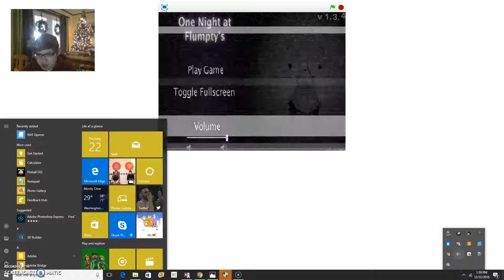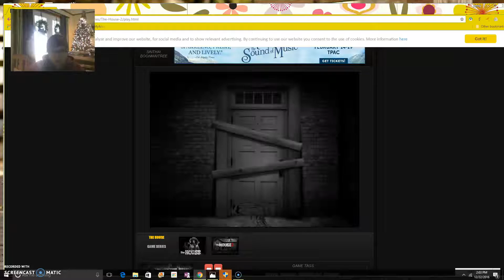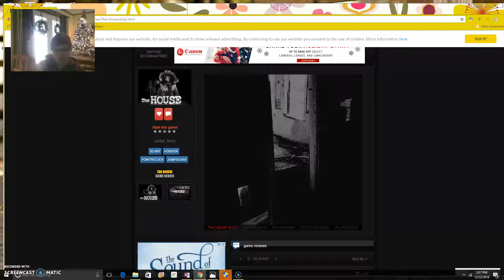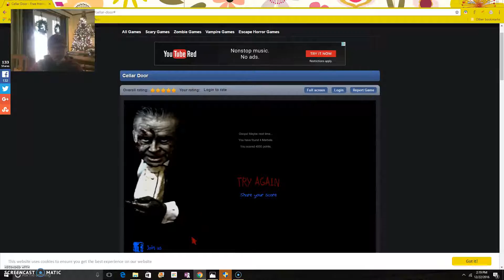horror games (part one)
its almost X-mas eve so be happy so sanic can get you lots of gifs (stanta is sanic BTW and i dont beleave in santa)